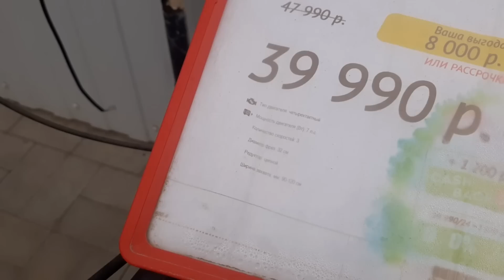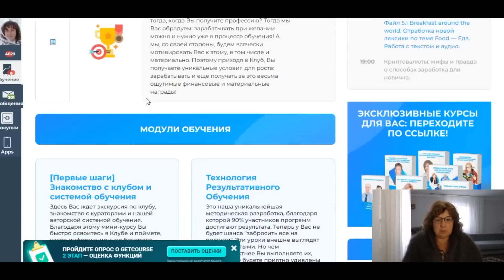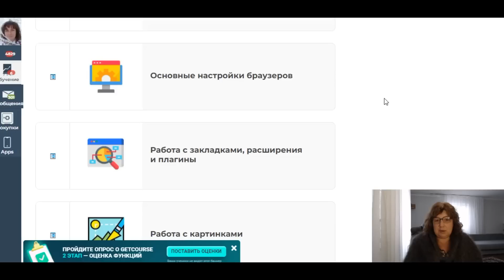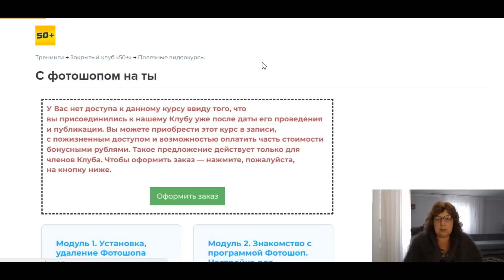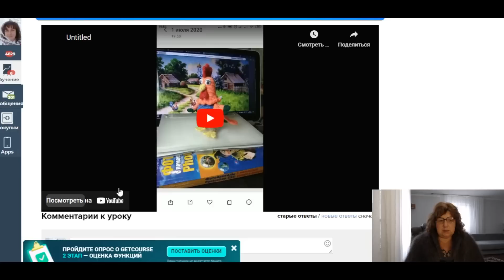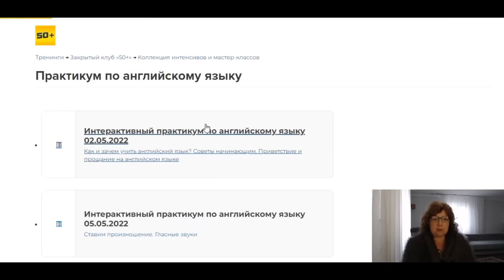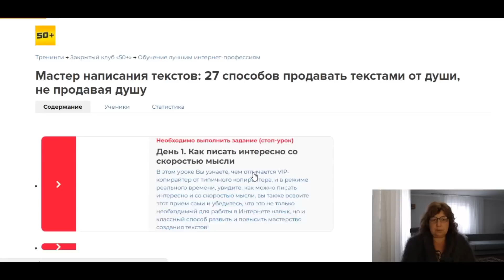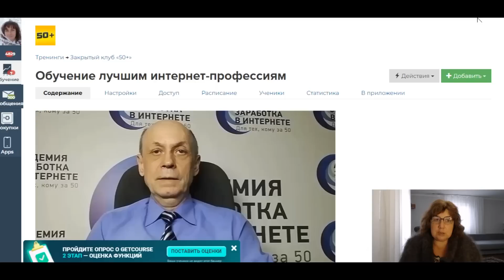В этом году проехать НЕЛЬЗЯ! НО! Я купила мотоблок. Закрытый клуб 50+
в марте месяце затопило дорогу  в районный центр ипроехать нельзя. В этом году дорога затоплена вышедшей из берегов рекой. Проезда нет, проехать и пройти нельзя, висит знак Движение запрещено.
Я хотела проехать и купить мотоблок на  8 л.с.
ссылка на закрытый клуб 50+ учат полезным навыкам, доброжелательная атмосфера и общение взрослых людей

Мой телеграм канал.